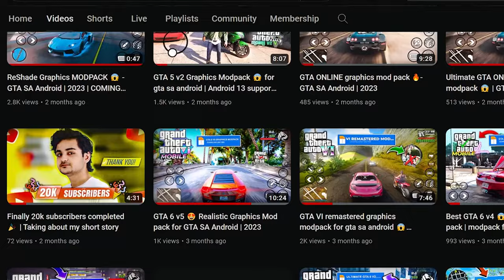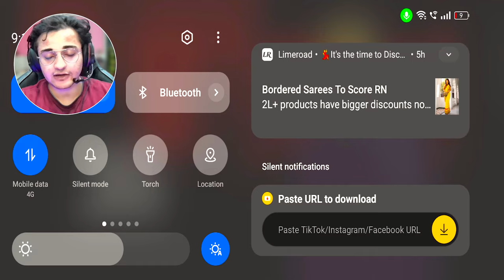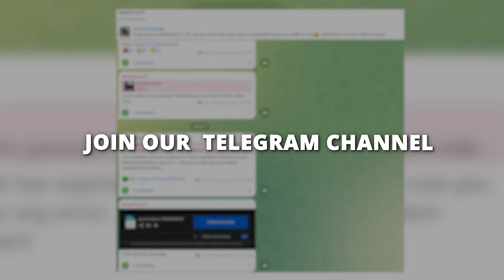How to play gta 3 netflix without netflix subscription 🔥 | free gta 3 definitive for android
Enjoy playing GTA 3: Definitive Edition on your Android device without the need for a Netflix subscription. This remastered version brings the classic game to your mobile device with improved graphics, enhanced controls, and the same thrilling open-world adventure. Simply download the game from the Play Store, install it, and dive into the gritty streets of Liberty City, where you can explore, complete missions, and cause chaos without any extra streaming service requirements.